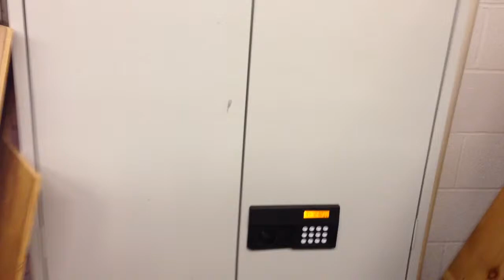Salute to Noah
Tribute to Noah